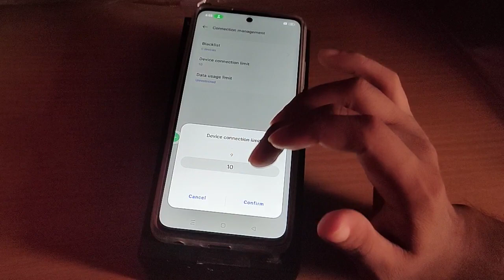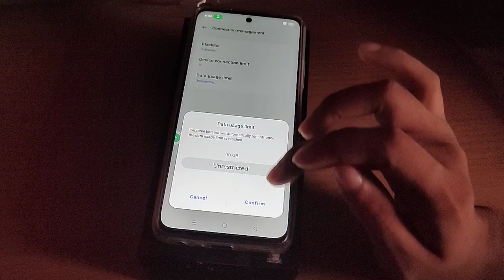oneplus Nord 3 5G data usage settings, how to keep data limit for hotspot in oneplus Nord 3 5G